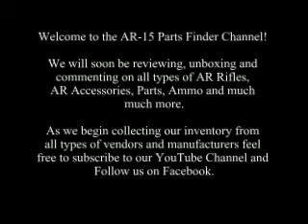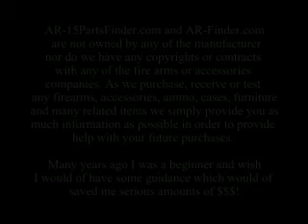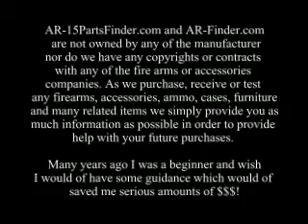Intro AR Reviews, AR-15 Reviews, Parts & Accessories